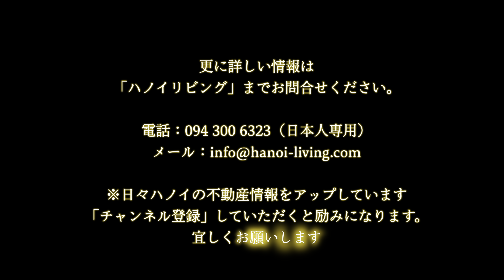ハノイの日本人街「535Kim Ma」通り沿いに2023年大改装済みの単身向けサービスアパート（2bed 75㎡）をご紹介します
この動画でご紹介するお部屋は、2ベッドルーム（75㎡）。
家賃は880＄〜1,320＄（税込み＋サービス込み）の幅があります（低層階と高層階の違いで家賃は変わります）。

富分スーパーやお富さん、炭ぼうずなどのお店に、あとは日本人向けサービスアパートが軒を連ねる「535 Kim Ma通り」。
ここには多くの日本人で単身赴任者が住んでいます。

今日ご紹介するサービスアパートは、私も以前1年ほど住んだことのある物件です。
ここは、「Xuan Hoa」　という名前の日本人向けアパートをシリーズで建てて賃貸経営をしています。
外国人に対する対応は、一通り経験があります。

私が以前契約したときの間取りと多少違っています。
一番大きな違いは、

リビングの側面に窓が付くこと

です。
実は、私がこのアパートを1年で更新せずに退去した理由は、リビングに窓がなく（昔は奥のベッドルームだけにしか窓がありませんでした）、何となく暗かったんです。
暗いリビングは、やっぱりダメですね。

次の部屋はリビングに窓からたっぷりの光が差し込む部屋に引っ越しをしました。

しかしです。
今回リノベート済の部屋を見ると、なんとリビングに窓が付いています。
さすがですね。
見事に問題点をクリアしていました。

あとは、このアパートの両隣の隣地に建つ建物が、

・北隣はセットバック通路に面しているので建物は無く、窓を設置することが出来るようになっています
・南隣は「あみゅーずめんと」というダーツ＆スナックで、建物は3階までしかありません。

そうなんです。
両隣はびっしりと壁をくっつけて建っているのではないのです。
では、便利な535 Kim Ma通り沿いの大改装新築サービスアパートの詳細をご紹介します。

【エリア】 Ba DInh区（Kim Maエリア）
【住所】So19 ngo 535Kim Ma, Ba Dinh DIst, Hanoi
【賃料・面積】
・1bed（50㎡）：770＄〜1,100＄
・2bed（75㎡）：880＄〜1,320＄
【設備】家具・電化製品一式、電子レンジ、乾燥機機能付き洗濯機、炊飯器、2wayエアコン（冷暖房）、Waterサーバー、IHクッキングヒーター、、TOTOウォシュレット、お湯タンク（80L）、バルコニー付き
※停電時のBack Up設備はありません
【建物規模】10階建て全室26部屋の小規模サービスアパート
※2階〜7階はお客様向けサービスアパート
※8階〜10階はオーナーが住んでいます
【竣工年】2012年建築　→　2023年大改装済み
・管理費
・ハウスキーピングサービス（週3回の掃除、洗濯、アイロン掛け、お皿洗い）
・リネン交換（ベッドシーツ、枕カバー；週1回）
・日本番組視聴料（16ch）
・水道料金
・飲み水ボトル代（19L）：2本まで

このアパートに適したお客様は、

・Kim Maエリアに会社を持つ単身、あるいはカップル様
・郊外の工業団地へ同じKim Maに住む数人の同僚様と社用車のピックアップを受けながら通勤される単身、あるいはカップル様

となります。